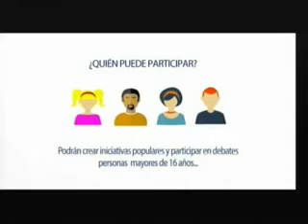23-02-18 PARTICIPA EN GRAN CANARIA PARTE A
Con Jorges Pérez Artiles.
La actualidad de la participación ciudadana del Cabildo de Gran Canaria